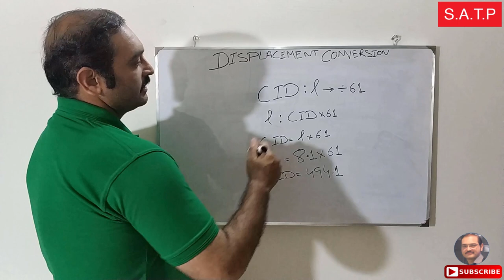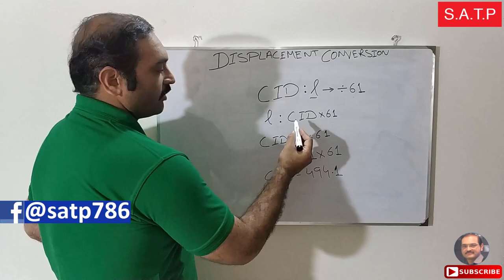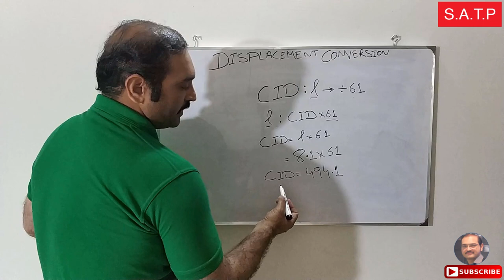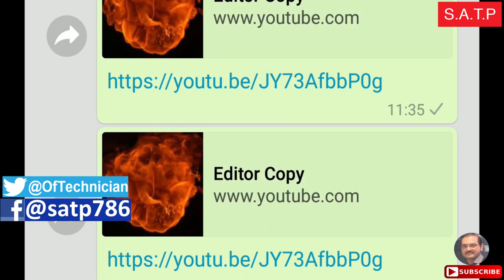Displacement Conversion by Adnan Khalid Butt in Urdu Hindi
Adnan Khalid explains about the displacement conversion and you can get a better understanding about displacement conversion.